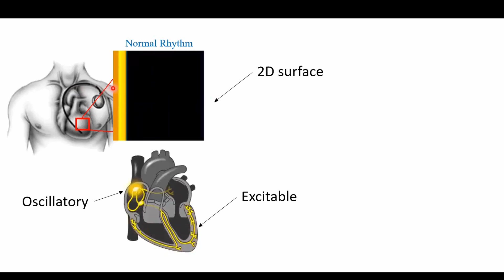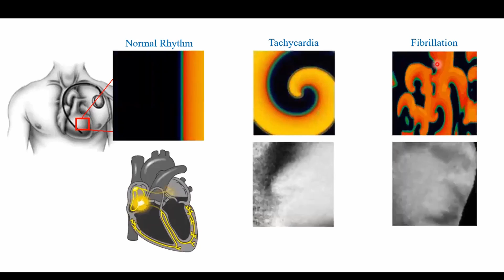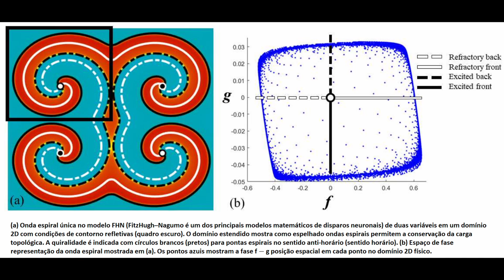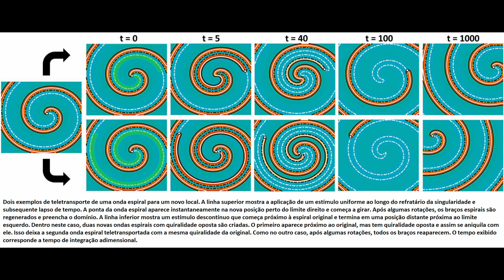#78 Teletransporte de ondas espirais pode desfibrilar corações e parar arritmias 06/07/22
Uma onda espiral de atividade elétrica no coração pode causar consequências catastróficas. Uma onda espiral cria taquicardia – uma frequência cardíaca muito rápida – e várias espirais causam um estado de contração desorganizada conhecido como fibrilação. Pesquisadores do Instituto de Tecnologia da Geórgia oferecem um novo método para interromper as ondas espirais que usa menos energia e pode ser menos doloroso do que a desfibrilação tradicional.

Ondas elétricas permitem que o coração se contraia e envie sangue por todo o corpo. Quando uma onda se torna uma espiral, sua rotação é mais rápida que o marcapasso natural do coração e suprime a função cardíaca normal. Em vez disso, uma onda espiral pode gerar mais espirais até que o coração seja ultrapassado por várias ondas espirais, levando a uma contração desorganizada e impedindo o coração de fornecer sangue ao corpo.

Durante anos, cientistas e médicos trabalharam para encontrar a melhor maneira de parar as ondas espirais antes que elas saíssem do controle. No entanto, por mais de meio século, o melhor método tem sido um único forte choque elétrico. Os 300 joules de energia necessários para a desfibrilação excitam não apenas as células do coração, mas todo o corpo, tornando-se muito doloroso para o paciente.

Ao longo dos anos, os pesquisadores experimentaram o uso de choques mais fracos para reorganizar as arritmias.

"Ainda não tínhamos uma compreensão clara de como a desfibrilação funcionava", disse o professor Flavio Fenton, do Instituto de Tecnologia da Geórgia. "Esta pesquisa explica a energia mínima necessária para realmente encerrar uma arritmia e acredito que esclarece o mecanismo de desfibrilação".

Os pesquisadores determinaram que, como as ondas espirais se desenvolvem em pares, elas também devem terminar em pares. Cada onda espiral está conectada a outra espiral indo na direção oposta. Juntar as ondas espirais através de um choque elétrico elimina instantaneamente ambas as ondas.

O passo seguinte consistiu em usar um método matemático para identificar as regiões-chave para uma estimulação por choque elétrico que permite atingir as ondas espirais no momento preciso onde se torna possível anular as duas ondas e desfibrilar o coração.

No processo de encerrar as ondas espirais, os pesquisadores também as estavam movendo através de um conceito que chamaram de "teletransporte".

“Chamamos isso de teletransporte porque é muito semelhante ao que você vê na ficção científica, onde algo é movido instantaneamente de um lugar para outro”, disse Fenton.

Ondas espirais podem ser teletransportadas para qualquer lugar do coração usando essa abordagem. Em particular, as ondas espirais podem ser movidas para colidir com seus parceiros, o que as extingue. Fenton explicou que para que a desfibrilação ocorra com sucesso, todos os pares de ondas espirais devem ser eliminados dessa maneira.

Os pesquisadores planejam testar ainda mais esse conceito usando culturas bidimensionais de células cardíacas.

"O próximo passo é provar experimentalmente que o que fizemos numericamente é possível", disse Fenton.